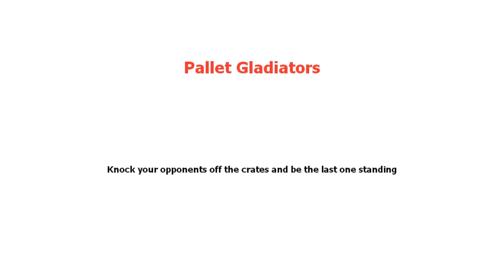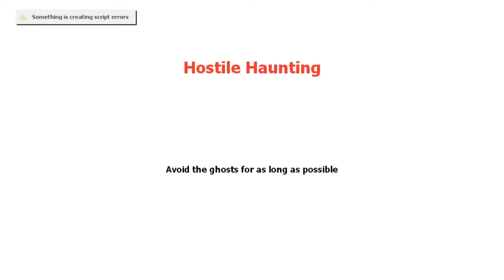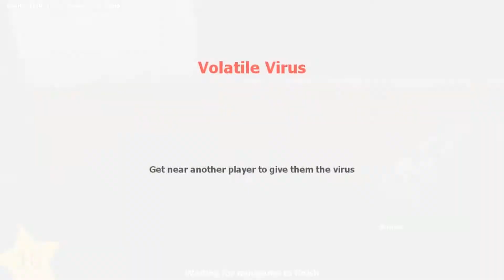Garry's Mod:Mini-Game Trouble! #1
Garry's mod mini games is full of random fun games that will entertain you to the fullest and take your mind off everything; unless you're losing all the time Lol. Some of the games you're able to play are music chairs, bowling, dodge ball, Ghosts, Mini karts and there's way more to that.